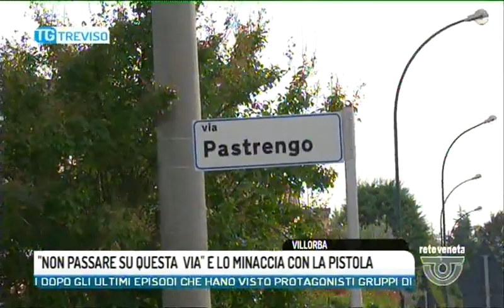TG TREVISO - Edizione completa di venerdì 29 settembre 2017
TG TREVISO - Edizione completa venerdì 29 settembre 2017